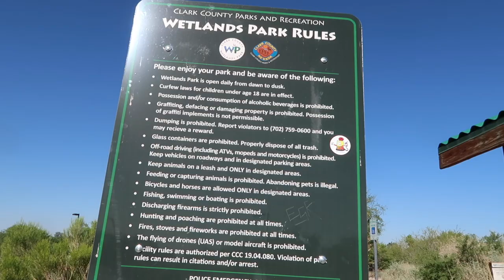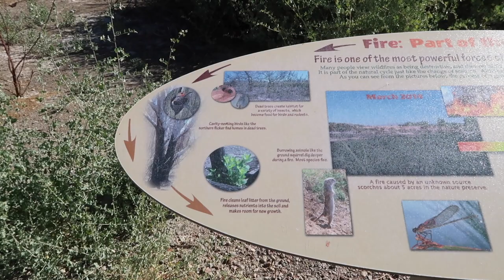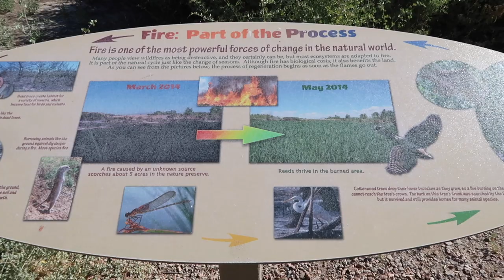Wetlands Nature Park | Las Vegas | Vlog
Wetlands Nature Park Las Vegas. Episode 1212